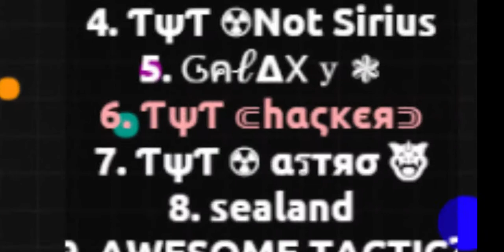agario // pop n grow tactic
ciao a tutti ragazzi, oggi come sempre giocherò ad agar.io in un mio random monìment che ho registrato per sbaglio XD